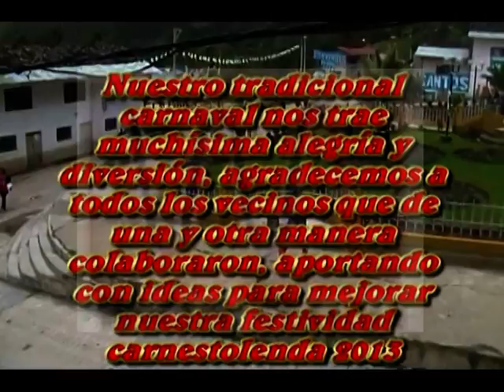CARNAVAL 2013 OXAMARCA 1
UN PEQUEÑO RESUMEN DE LOS INSTANTES DE SABADO DE CARNAVALES Y DOMINGO DEL AÑO 2013.